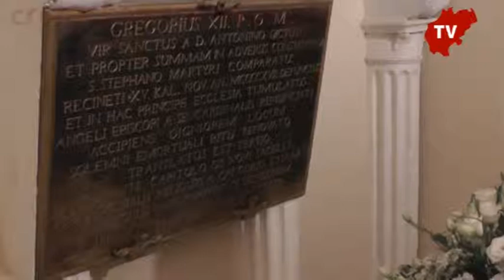Il Cardinale Angelo Comastri, cittadino onorario di Recanati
Omaggio alla tomba di Gregorio XII e conferimento della cittadinanza onoraria al Cardinale Angelo Comastri. Due appuntamenti importanti che hanno interessato nel pomeriggio (di venerdì 14 giugno) la città di Recanati. La Cattedrale di San Floriano ha ospitato il Cardinale Comastri che, nonostante un'agenda ricca di impegni, ha voluto fare visita alla cittadina marchigiana dove ha avuto modo di dedicare un momento di preghiera davanti alla tomba dell'ultimo papa dimissionario prima di Joseph Ratzinger, ha benedetto le 14 stazioni della Via Crucis di Biagio Bigetti, primo Direttore dei Musei Vaticani e fondatore del primo Laboratorio Vaticano per il restauro di opere d'arte e restaurate dalla fiorentina Anna Fulimeni e ha ricevuto la cittadinanza onoraria. Eventi importanti che hanno dato il via anche alla tre giorni di festa che interesserà la città fino a domenica, in occasione delle celebrazioni per il patrono San Vito.